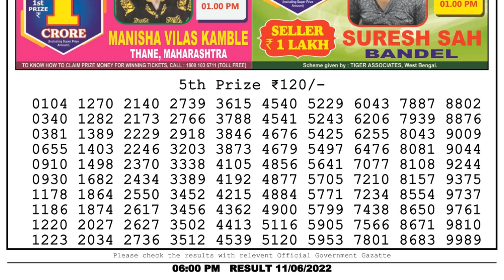🔴Dear Lottery Sambad Live 6pm today 11.06.22 Nagaland State Lottery Result